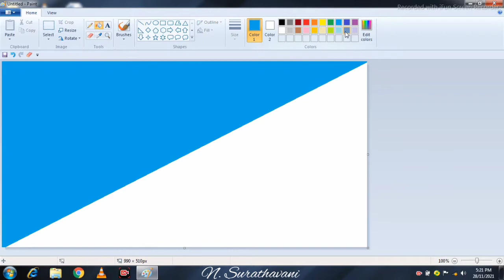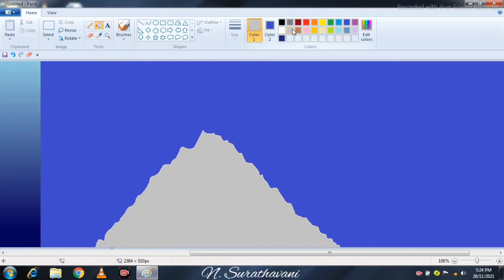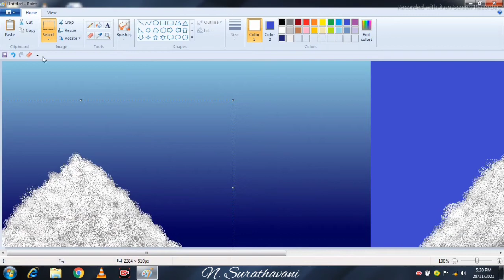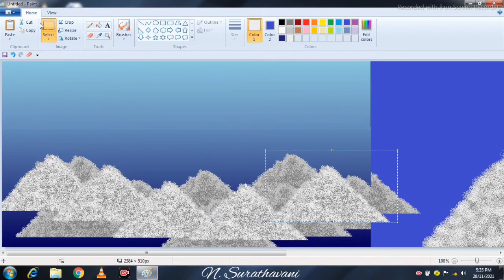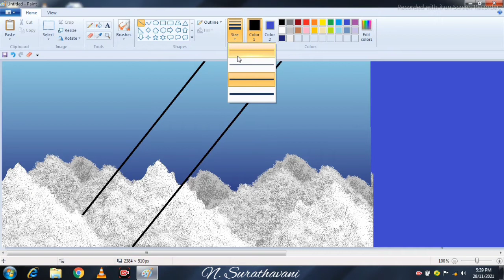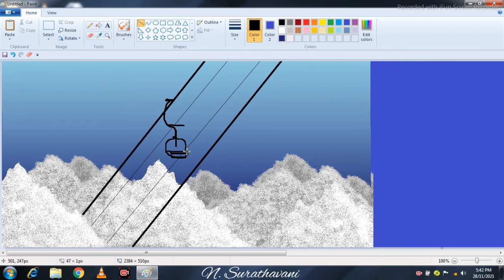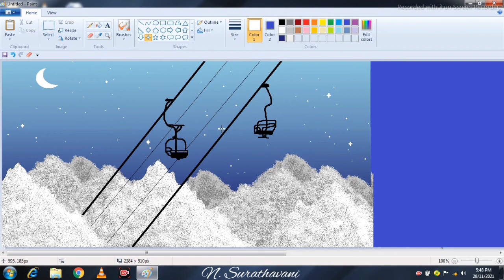#233 himalaya mountain rope car in ms paint / ms paint art tutorial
himalaya mountain rope car in ms paint / ms paint art tutorial